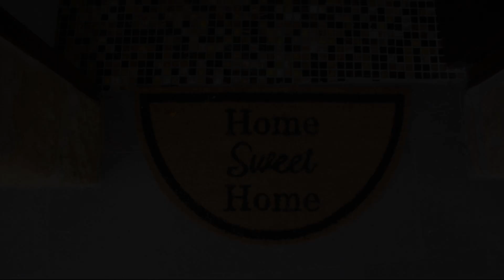Bamboo Luxury B&B, Agrigento, Italy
About Property:
Located in Agrigento City Center, Bamboo Luxury B&B is a perfect starting point from which to explore Agrigento. The hotel offers guests a range of services and amenities designed to provide comfort and convenience. Facilities like express check-in/check-out, room service, airport transfer, babysitting, family room are readily available for you to enjoy. Guestrooms are fitted with all the amenities you need for a good night's sleep. In some of the rooms, guests can find air conditioning, heating, desk, mini bar, balcony/terrace. Take a break from a long day and make use of massage, solarium, garden. Bamboo Luxury B&B is an excellent choice from which to explore Agrigento or to simply relax and rejuvenate.
Searching For
1. Bamboo Luxury B&B - Agrigento
2. Bamboo Luxury B&B - Agrigento Virtual Tour
3. Bamboo Luxury B&B - Agrigento Rooms
4. Bamboo Luxury B&B - Agrigento Amenities
5. Bamboo Luxury B&B - Agrigento Videos
6. Bamboo Luxury B&B - Agrigento Offers
7. Bamboo Luxury B&B - Agrigento Deals
Audio Credit:
Track Title: Blank Slate
Artist: VYEN